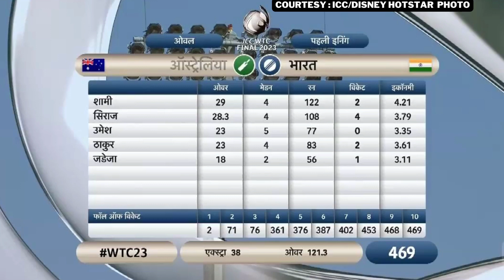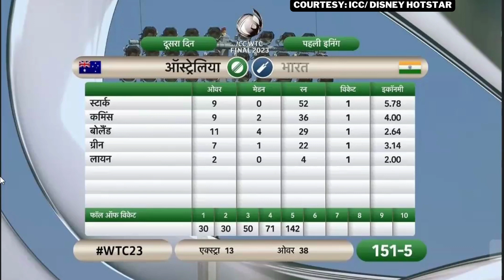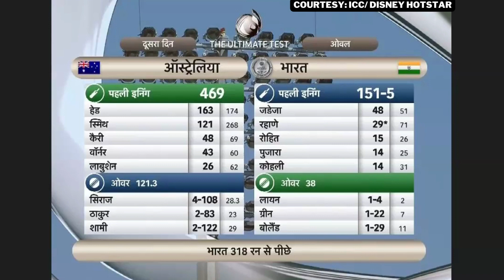WTC FINAL 2023 2ND DAY SHORT HIGHLIGHTS || INDIA VS AUSTRALIA || INDIAN TEAM IN STRUGGLING || OVAL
WTC FINAL 2023 2ND DAY SHORT HIGHLIGHTS || INDIA VS AUSTRALIA || INDIAN TEAM IN STRUGGLING || WTC FINAL 2023 SHORT HIGHLIGHTS || INDIA VS AUSTRALIA || S SMITH AND T HEAD PARTENERSHIP || OVAL GROUND LONDON ||
COURTESY : ICC / DISNEY HOTSTAR PHOTO

Teams:
Australia (Playing XI): David Warner, Usman Khawaja, Marnus Labuschagne, Steven Smith, Travis Head, Cameron Green, Alex Carey(w), Pat Cummins(c), Mitchell Starc, Nathan Lyon, Scott Boland
India (Playing XI): Rohit Sharma(c), Shubman Gill, Cheteshwar Pujara, Virat Kohli, Ajinkya Rahane, Srikar Bharat(w), Ravindra Jadeja, Shardul Thakur, Umesh Yadav, Mohammed Shami, Mohammed Siraj
Pat Cummins: We would have bowled as well, I don't think it makes too much of a difference. Hopefully day four and five, there's a bit of spin. You think it suits his (Boland) bowling, he's in the same spot all day long. This wicket has a bit of grass, he'll be a key weapon. We've been here for about 10 days. Pretty fresh, weather has been nice, we haven't missed a session, feeling good.
Rohit Sharma: We are going to bowl. Jjust the conditions and also the weather being overcast. I don't think the pitch will change too much. You have to play good cricket and come out on top. Four seamers and one spinner. The spinner is Jadeja. It's always tough (to leave Ashwin), he's been a match-winner for us over the course of so many years. But you got to do the things that's needed for the team and eventually we came up with that decision. He (Rahane) brings a lot of experience, he's played 80-odd Test matches and he's done well for the team. He's been out for a while but but I don't think the experience that he has can change all of that.
India have won the toss and have opted to field